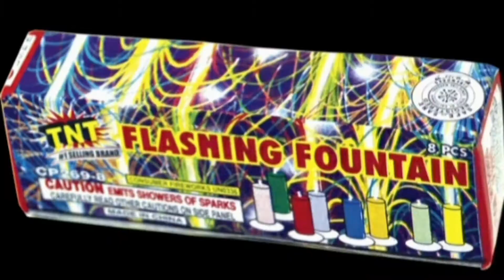Flashing Fountains - TNT Fireworks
By:Dr.Switch